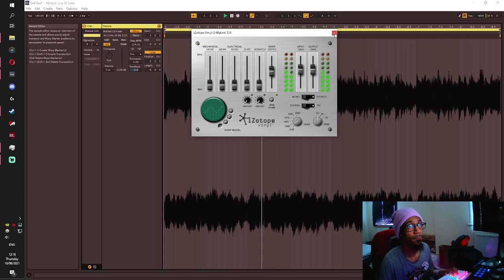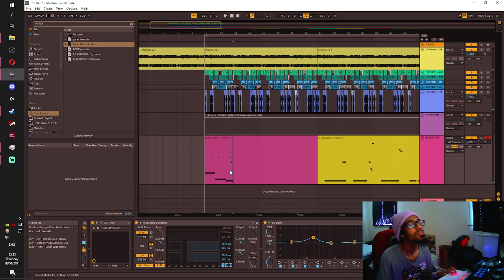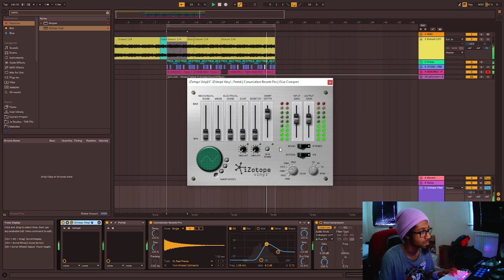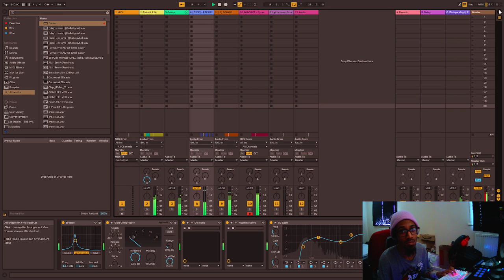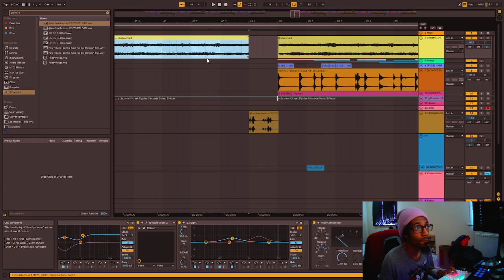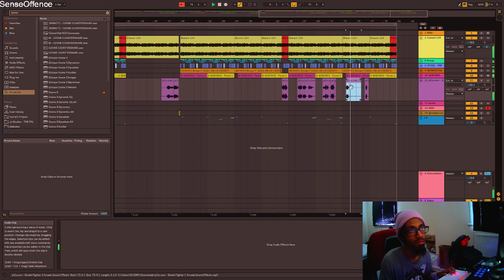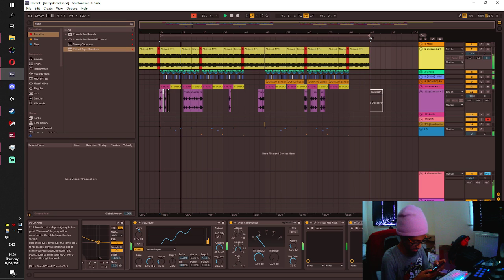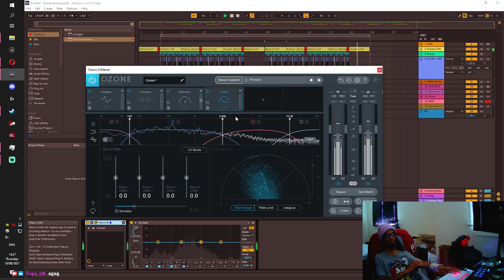Espa Gets Esparimental On The Espamental: Ableton Live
I get tekky widdit, bass music production Drill X Dubstep Type beat with street fighter samples -- Watch live

I keep forgetting to mute my mic so i will switch to push to talk in future streams